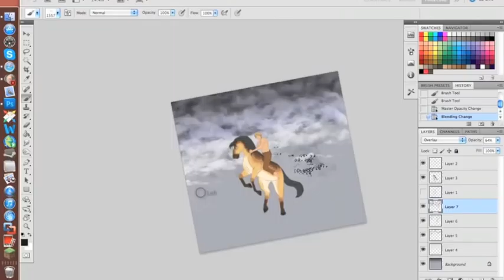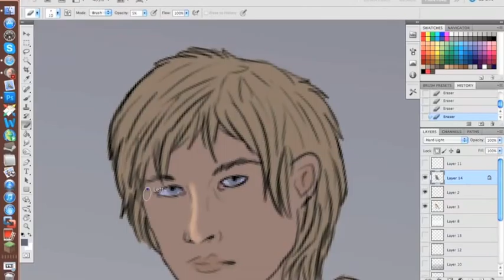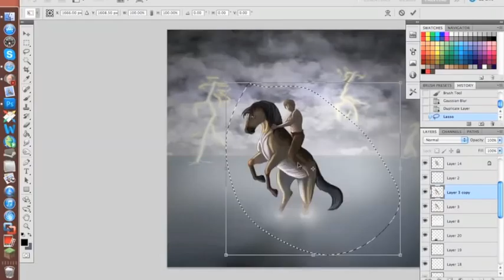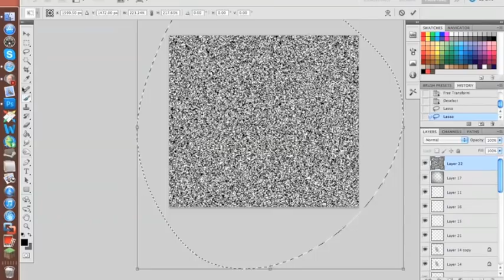Rise Again: Speedpaint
jfc you have no idea how long this freaking took me oh my god.

So in here we've got Brid and Cormac, my two OC's who were originally inspired by the book The Scorpio Races.
In the book there's a yearly race run by horses taken from the sea who eat meat and are vicious and wild and yadda yadda that's where the basic Idea for Brid comes from
Cormac was an irish fisherman (let's pretend they had big fishing boats then kk?)
who was murdered along with his best friend Silas after Vikings captured their ship, tossing his and Silas's bodies overboard although Cormac was still bleeding out at the time
He'd always loved the sea and as he floated there dying merpeople came along and rescued him, making him one of their own
Basically he was re-born as a merman/storm spirit kinda thing
All merpeople are paired with a Kelpie (a water horse that lures children into ponds and then devours them) and so Cormac was paired with Brid
they don't get along at first and Brid continually tries to kill him etc. but eventually they become close and are best friends and so on.
Cormac and Brid are in their mortal forms in the picture.
While in their true forms Brid's hide becomes just like a seals with the same markings and her back legs turn into a big fin (kinda like hippocampi/seahorses)
Cormacs eyes go all black with no whites, he gets sharp teeth and webbed and clawed hands.
I'm going to go and make the drawing video of it now asdfghjkl

Refenced Alex Pettyfer for Cormacs face, a image from google for the body as well as just free-drawing